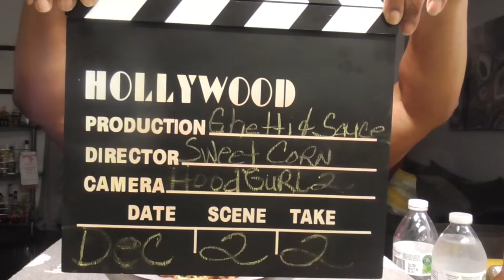Late post/ Sunday Ghettis/ Why do we cheat?/ Come and letz eat! 让我们吃